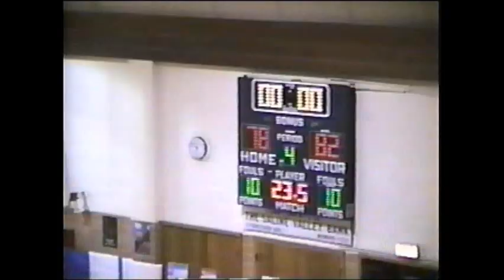High School Basketball Minneapolis/Concordia & Lincoln - 1995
High School Basketball Minneapolis/Concordia & Lincoln - 1995 Kansas